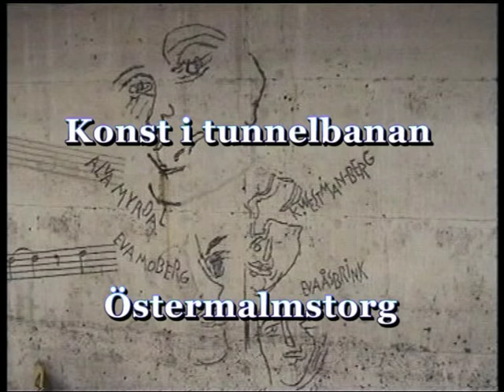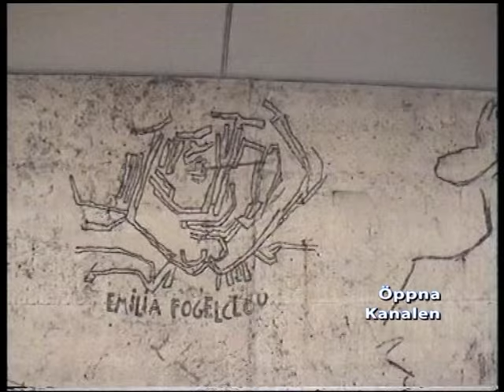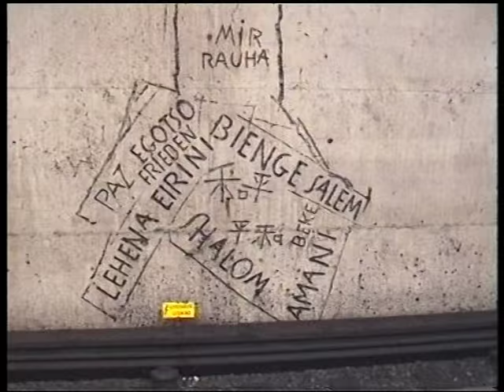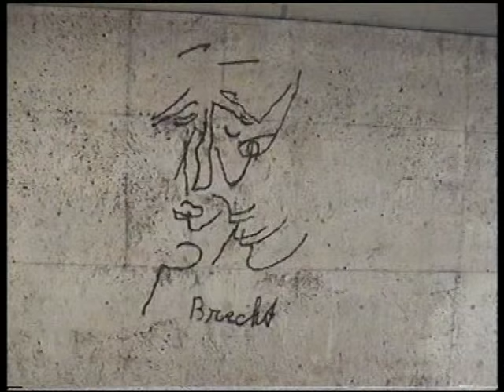T-BANEKONST Östermalmstorg Siri Derkert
Siri Derkerts tunnelbanekonst, Östermalms station, Stockholm. Filmat 2007. 5 min.